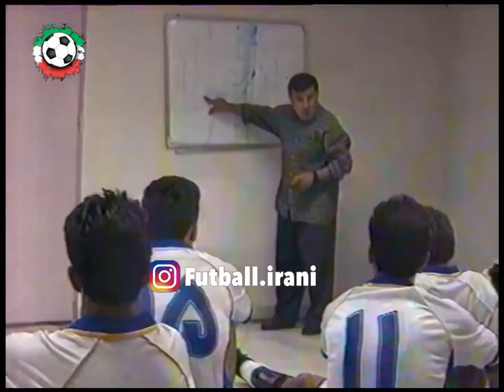Esteghlal vs Irsootr Nowshahr - Azadegan League - 1378 - Tehran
استقلال و ایرسوتر نوشهر جام آزادگان سال ۷۸
گل علی لطیفی به ایرسوتر
گل نیکبخت واحدی به ایرسوتر